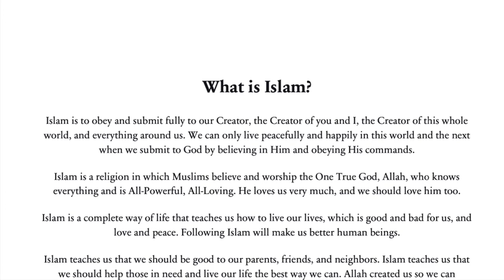What is Islam for Children? (ISLAM for KIDS)